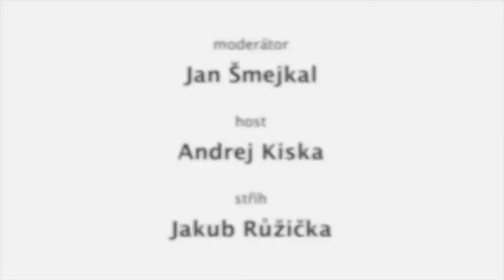Rozhovor s Andrejem Kiskou ǀ Credo Ventures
ANDREJ KISKA - Associate (Credo Ventures)

Andrej se přidal ke Credo Ventures v říjnu roku 2011, zpočátku na částečný úvazek. Je zodpovědný za vyhledávání a analyzování potenciálních investic a aktivně se podílí na řízení existujících portfolio společností. Pracuje také ještě jako private equity analytik ve společnosti Benson Oak Capital, kde se zaměřuje na tzv. early stage investice. Andrej vystudoval University of Virginia's McIntire School of Commerce - Finance a Management.